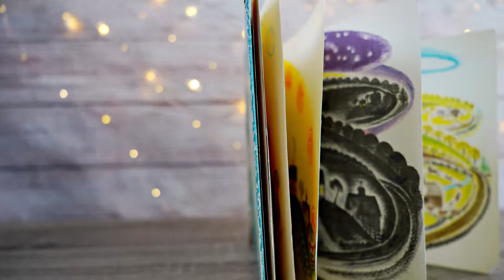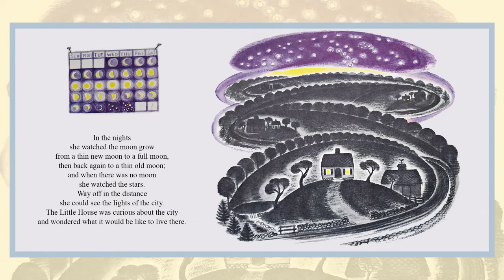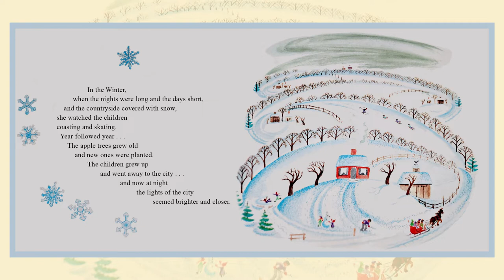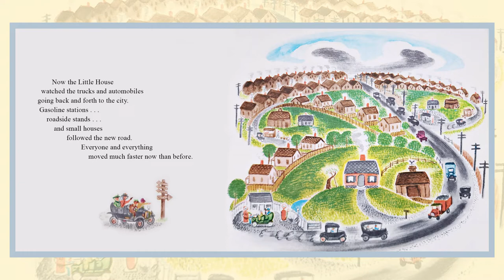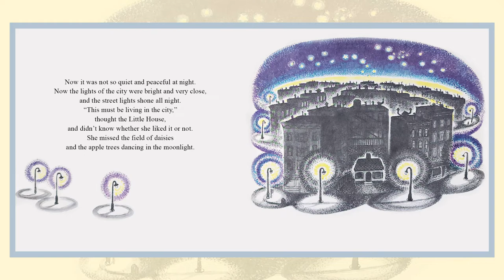The Little House by Virginia Lee Burton | Quiet Time Book Read Aloud for Kids | Storytime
How does a house that cannot be bought for gold (or silver) make her way to the big city? What does she think about the big move when she gets there? We find out in today's beautiful story!

THE LITTLE HOUSE
Written and illustrated by Virginia Lee Burton